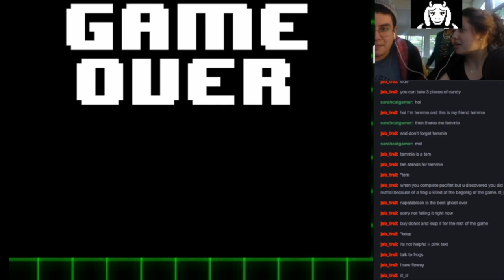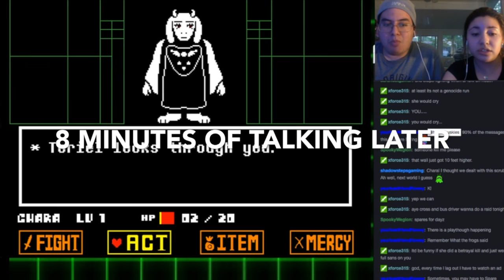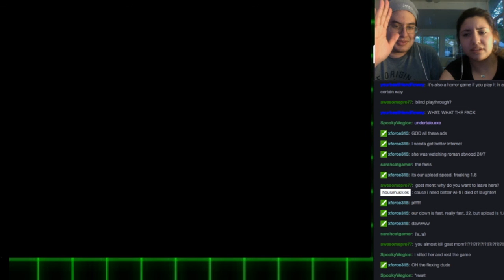Huskies play Undertale -- E1: Goat moms and Fox kids?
Blue and Red play Undertale on Twitch. The video has been cut to avoid long sections of nothing happening and chat randomness.